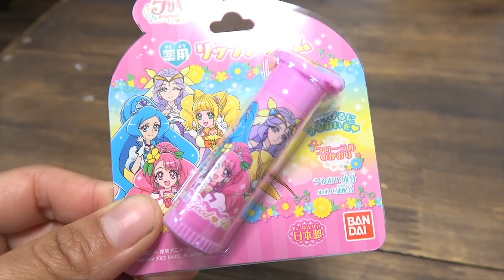唇がカサカサになっちゃった！プリキュアリップクリームを塗ろう♡ ヒーリングっどプリキュア メイクごっこ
寒くなって、くちびるが乾燥する季節になりましたね！
かわいいプリキュアのリップを、あーたんに買ってあげました♪

◆かえであーたんファミリーブログCHANNEL（日常動画）